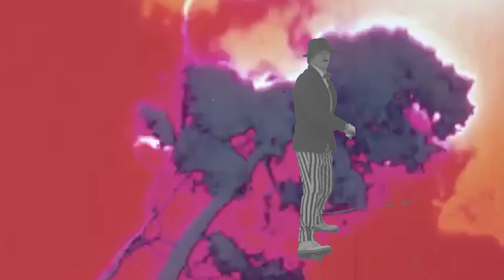Charlie Chaplin Cane Fighting 2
David Cardamone, martial artist, uses his knowledge of Krav Maga and LARP experience to demonstrate a style of cane fighting as Charlie Chaplin